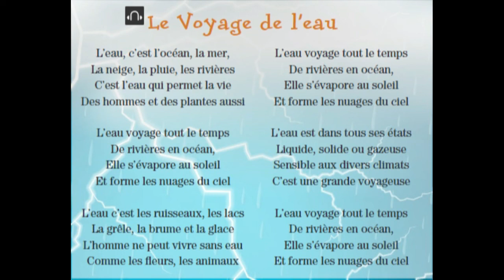LE VOYAGE DE L'EAU